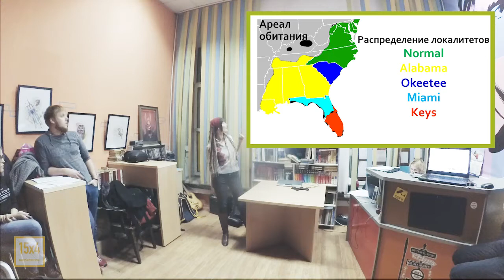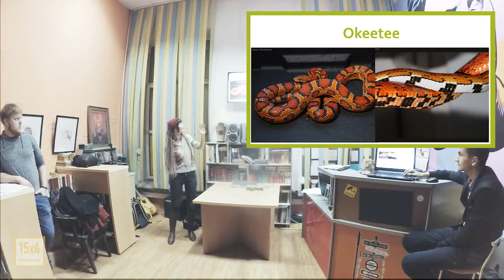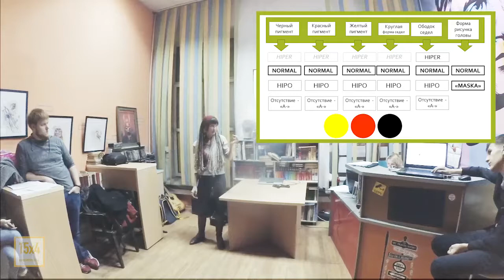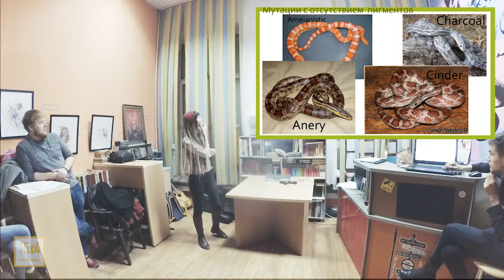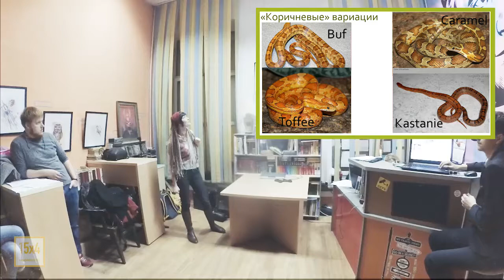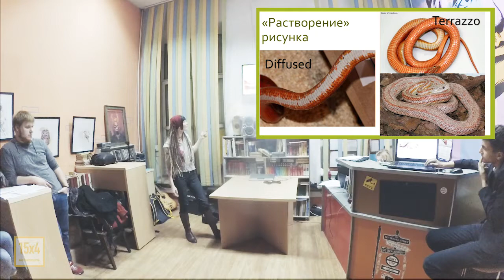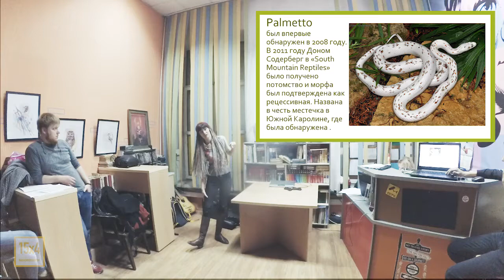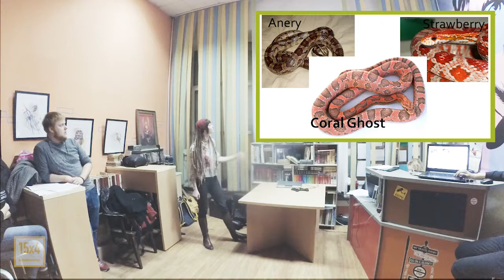15x4 - 15 минут про окраску змей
"Как собрать змею нужного цвета на примере маисовых полозов". Катерина Кушнир